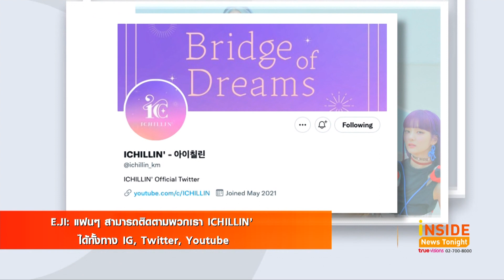“ICHILLIN” อัปเดตเพลงใหม่-อวดนับเลขไทยคล่องปรื๋อ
7สาว ICHILLIN’ เกิร์ลกรุ๊ปน้องใหม่มาแรงจัดมากความสามารถแห่งค่าย KM  Entertainment ล่าสุดพวกเธอคัมแบ็กกลับมากับผลงานมินิอัลบั้มแรกชุดแรกอย่าง Bridge of Dreams ซึ่งมากับคอนเซปต์ที่เต็มไปด้วยสีสันและแสดงให้เห็นพัฒนาการที่ชัดเจนของ ICHILLIN’ รวมทั้งผลงานเพลงชุดนี้ยังถือเป็นงานเพลงใหม่ในรอบ 5 เดือนของพวกเธอด้วย